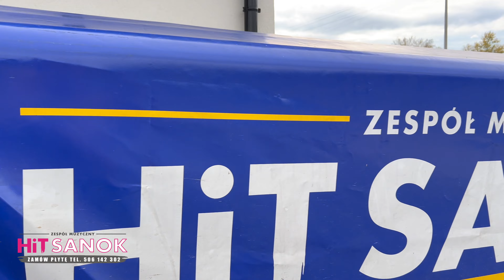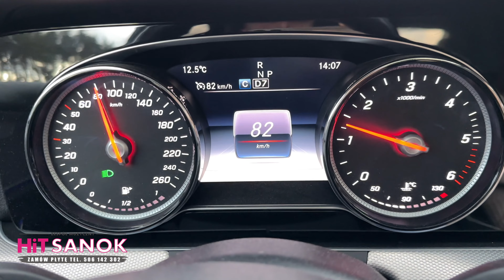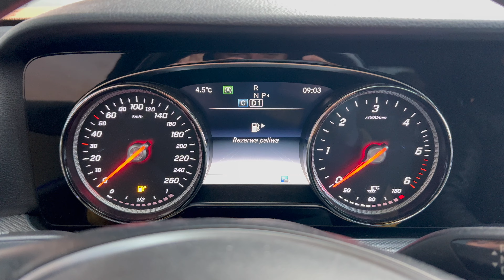HiT SANOK - Lecim na Szczecin Weekend #57 2023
🎥 NAGRANIE MATERIAŁU ► Arkadiusz Habrat
🎞 MONTAŻ ►Arkadiusz Habrat

00:00 W tym odcinku
00:30 Gdzieś na autostradzie
1:50 Przerwa w trasie
4:11 Telefon od Szymona
6:44 Przerwa w trasie
7:34 Już w hotelu
8:30 Dzień przed imprezą
9:41 Boczkiem, boczkiem
11:30 Na miejscu
11:50 Dzień imprezy godz 8.10
12:45 Dworzec PKP
13:13 Przerwa na kawę
15:02 W drodze do hotelu
15:21 Na miejscu
15:53 W hotelu

📌  Pięćdziesiąty siódmy odcinek z cyklu "Weekend z zespołem HiT SANOK", w którym przedstawiamy relację z imprezy urodzinowej w Pyrzycach.
W każdym miesiącu w kolejnych odcinkach chcemy pokazywać, jak wygląda HiT SANOK "od kuchni", gdzie gramy, co się dzieje na imprezach, co mówią o nas uczestnicy imprez.
Zostawcie łapkę w górę, komentarz i udostępniajcie - niech idzie w świat :)
Dziękujemy :*

► Wideo prezentuje jedynie umiejętności muzyczne zespołu HiT SANOK. Zabronione jest publiczne odtwarzanie, pobieranie oraz kopiowanie materiału w całości lub we fragmentach.